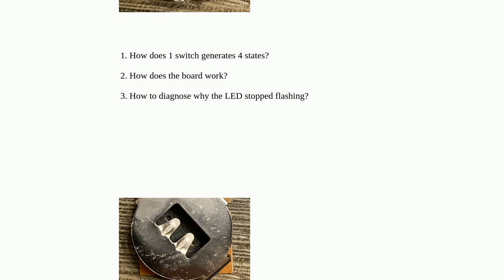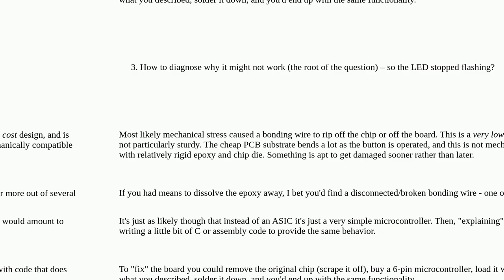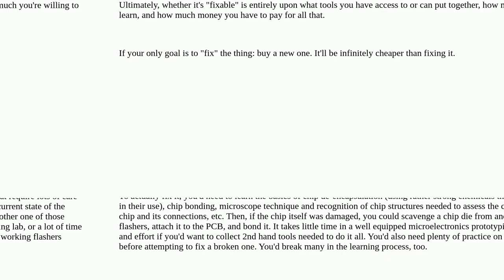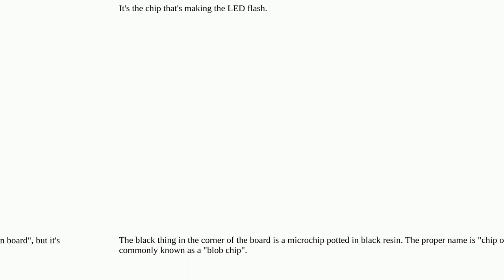How does the switch in this board control four different states in the LED?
A special thanks goes out to the community

  microcontroller reverse-engineering pcb led asic